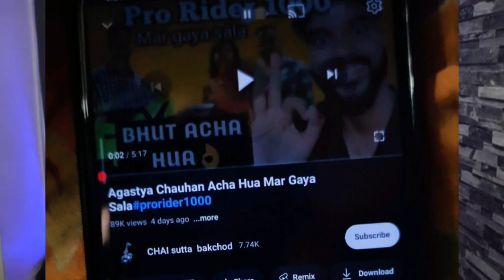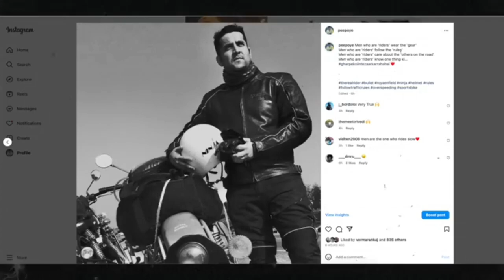Pro RIDER 1000 Death New Update || Kindly Don't Watch the Fake News 12/05/2023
Hi friends, it's my MOTOVLOGING YouTube Channel,
Name:- Grand Unick1 ||

Pro RIDER 1000 death reality,

::-- This Video Is not to herm anyone, I made this video for telling the truth, like:- his bike was not at 300km/hr , his helmate is ESE certificate so it's nearly not possible to break like this.
At last I am also a lover of Pro RIDER 1000...
So, I am requesting all of you who are spreading fake News, please stop telling fake News about him.
Some YouTube channel providing fake and unimportant news about pro rider 1000 death & they also hearting his family member.
Kindly don't provide heartful news by which his family members are heart.